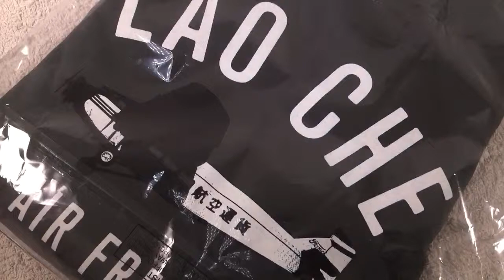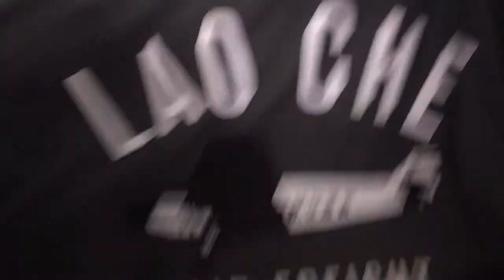T-shirts - Lao Che Air Freight and Thorn Industries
picked up in an online sale, movie inspired tees.